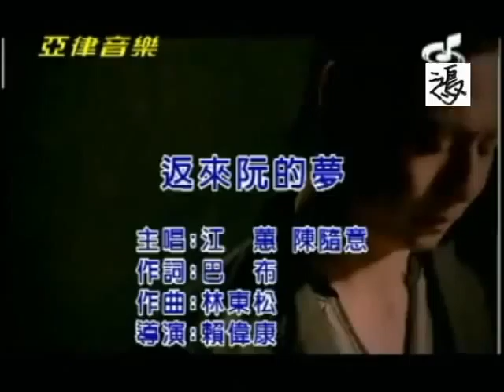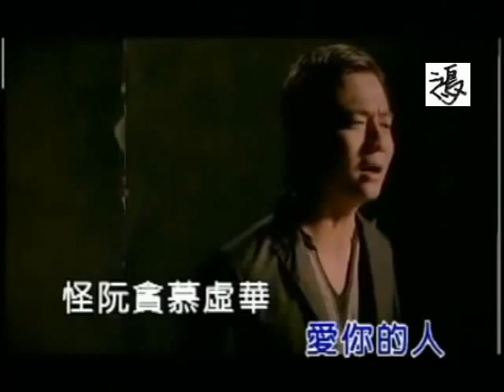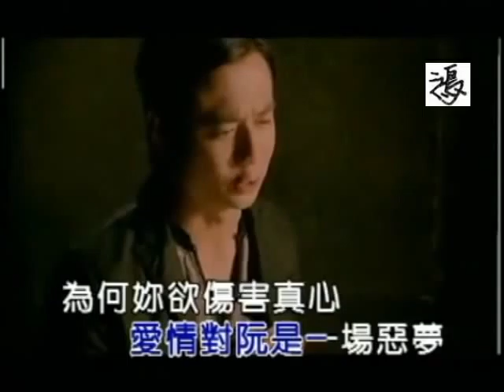返來阮的夢 - 阿鴻vs吉祥